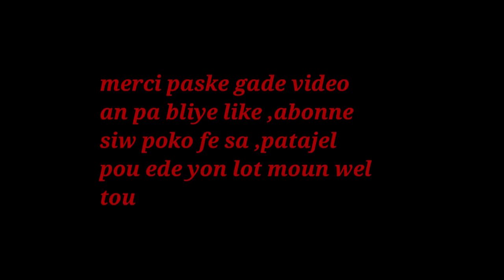PWODWI SA YO PREVNI CANCER DETWI JEM CANCER NENPOT MALADI A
klike sou link sa pouw we pati 1 an PWODWI SA YO PREVNI CANCER DETWI JEM CANCER NENPOT MALADI A